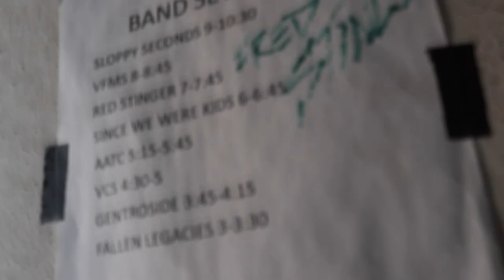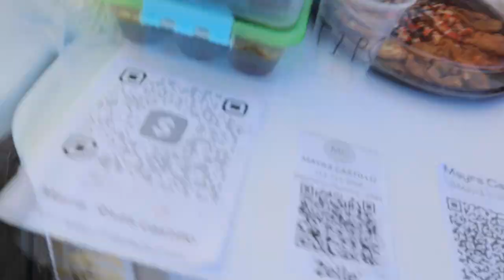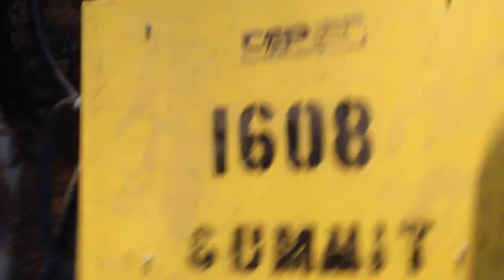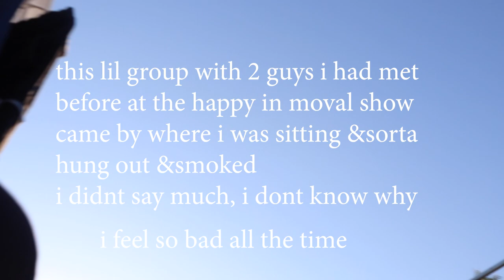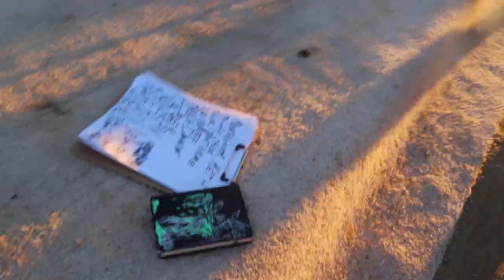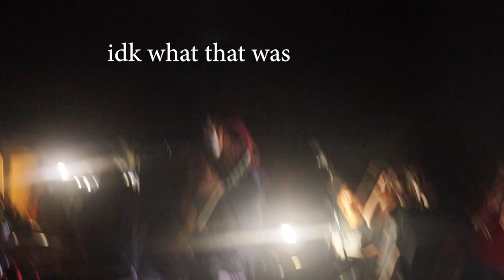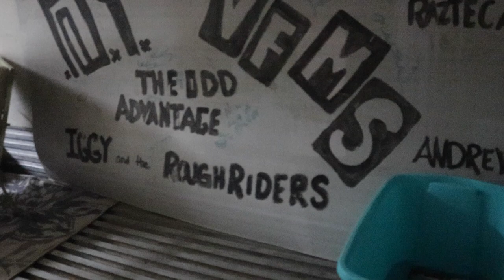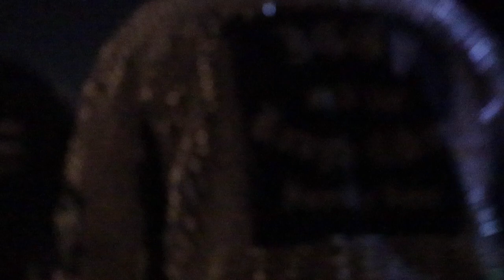something (part 9) Dillon fest VIII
stuff

Johnny the veteran 0:49
Joseph jono 1:36
heading back stage to roll a joint 2:37
rolling since we were kids 4:16
(its about skateboarding) 4:38
very embarrassing bad interview with a group of hemet kids 5:45
business 6:39
backstage set up nice flyby silhouette shot 7:33
thumbnail 7:57 (the next 2 minutes are interesting)
wasted moment 9:33
billy mikey  9:55
Iggy 10:41
grave misfortune starts 12:12
good 13:12
I ran at pappy &falsely accused him of saying something he didn't because I'm crazy 14:17
aatc starts 16:03
reds420 23:02 23:46
Jesse crack torch interview 24:15
band idk the name of. 24:58
since we were kids 31:05
gr8 crowd shot 31:26
move up 31:54
happy in hemet starts 33:49
java 36:37
people crowd around pappy 36:57
javin 37:17
fun 37:33
decent shot of pappy & java
ad nauseam 38:20
get the fuck off the stage 39:26
I love happy in hemet :3 41:24
fuck yeah 45:05
java sings 47:23
javas got the horns 48:25
change your evil panties baby/vfms starts 49:22
lets get fucked up for dillon 50:30
great fantastic party time 52:16
vfms loves everybody 52:30
Mikey smokes awesome drum solo 53:59
they're out to get me 55:31
Iggy 57:04
Iggy starts 58:19
Iggy the man himself on bass 59:36
yeah 1:00:39
David Iggy calls me up on stage 1:02:44
the odd advantage 1:07:23